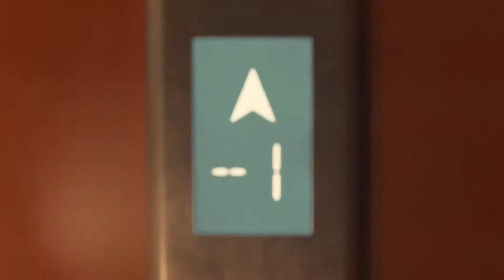Wano Juuzi /Dancehall Fire-Diziza (Official Video HD) @ZiziDiziza on Twitter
ANOTHER DANCEHALL VIBE FROM DIZIZA UGANDA EASTAFRICA.